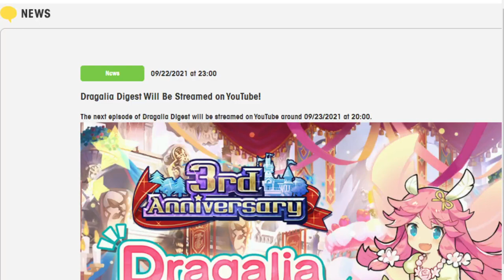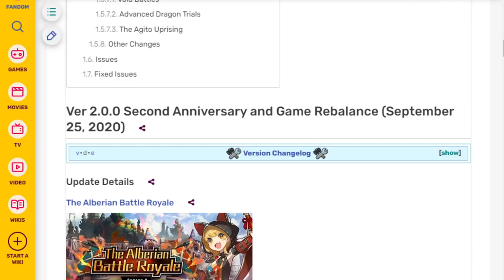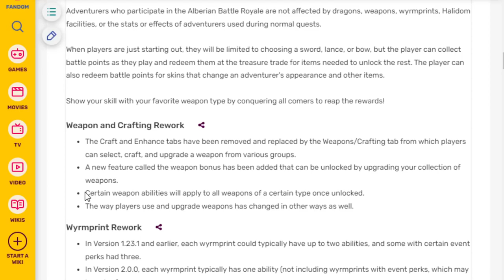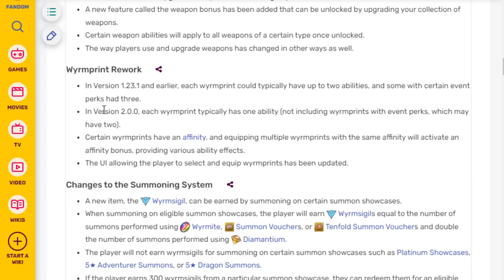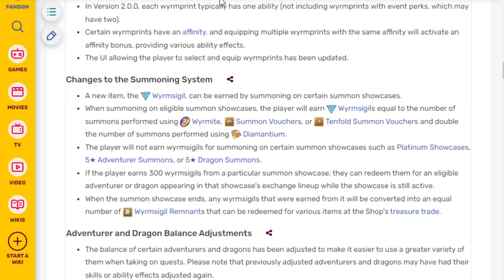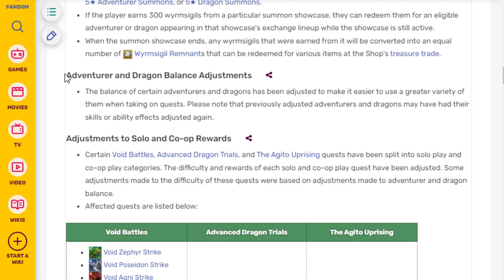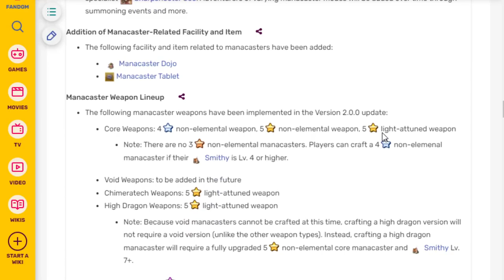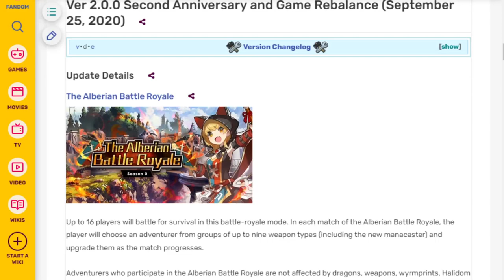Before the Digest, time to think about what might be coming! Dragalia Lost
Anniversary is almost here! So time to speculate a bit